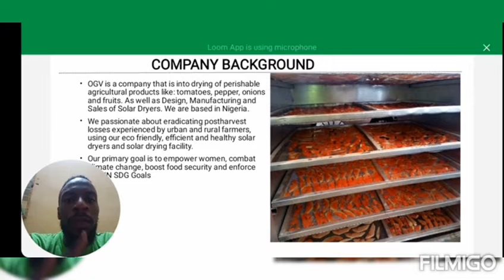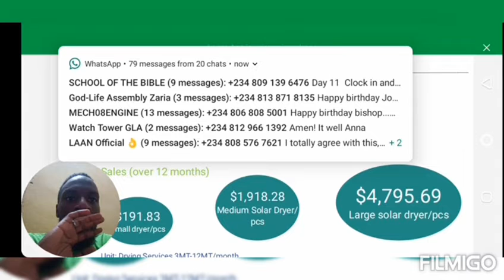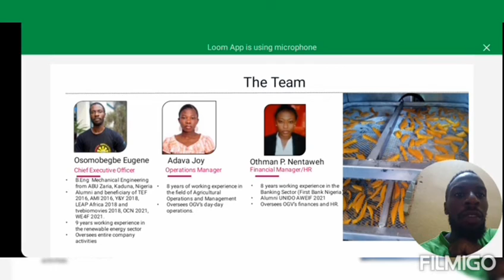OGV Ltd pitch video 2